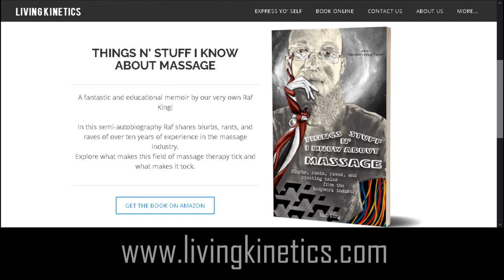Lotion vs Cream vs Oil vs Gel for Massage | Living Kinetics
Lotion vs Cream vs Oil vs Gel--which one's best? Let's find out!

For more videos like this and to book your in-home (or in-office!) massage,

Be sure to grab your copy of 𝑇ℎ𝑖𝑛𝑔𝑠 𝑁' 𝑆𝑡𝑢𝑓𝑓 𝐼 𝐾𝑛𝑜𝑤 𝐴𝑏𝑜𝑢𝑡 𝑀𝑎𝑠𝑠𝑎𝑔𝑒: 𝐵𝑙𝑢𝑟𝑏𝑠, 𝑟𝑎𝑛𝑡𝑠, 𝑟𝑎𝑣𝑒𝑠, 𝑎𝑛𝑑 𝑟𝑖𝑣𝑒𝑡𝑖𝑛𝑔 𝑡𝑎𝑙𝑒𝑠 𝑓𝑟𝑜𝑚 𝑡ℎ𝑒 𝑏𝑜𝑑𝑦𝑤𝑜𝑟𝑘 𝑖𝑛𝑑𝑢𝑠𝑡𝑟𝑦!